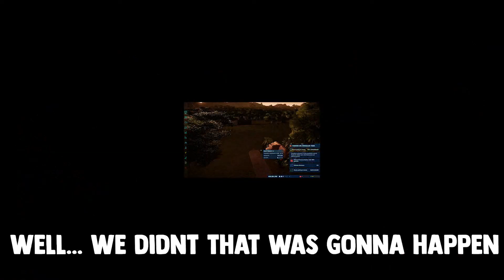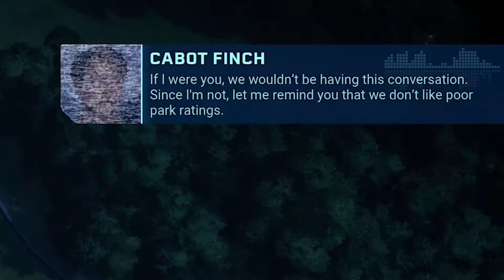DINOSAUR FUN TIMES | Return to Jurassic Park DLC | Jurassic World Evolution Pt. 3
What's up guys? CWdude here today back with the final part of the Jurassic Park DLC for Jurassic World Evolution!!! Hope you Enjoy!!!

- Epidemicsounds
- Tom Nook Theme - Ninetendo